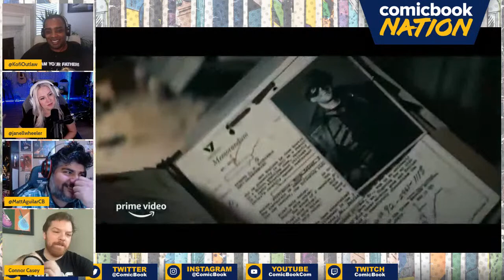Obi-Wan with Bonnie Piesse, The Boys Season 3 Review, and WWE Hell in a Cell Preview (Episode 4x22)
The CB Nation crew talks Obi-Wan Kenobi with Bonnie Piesse and breaks down the epic third episode! We also review all the insanity of The Boys season 3 premiere and preview WWE’s Hell in a Cell event, as well as discuss this week’s biggest Marvel, DC, and Image comics, so you don't want to miss it!